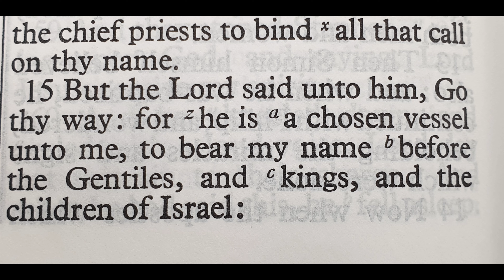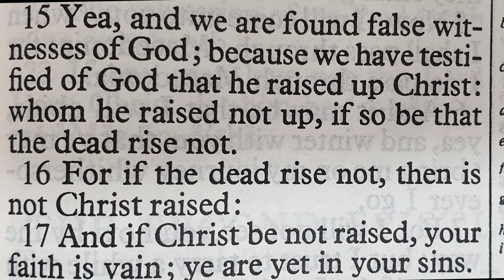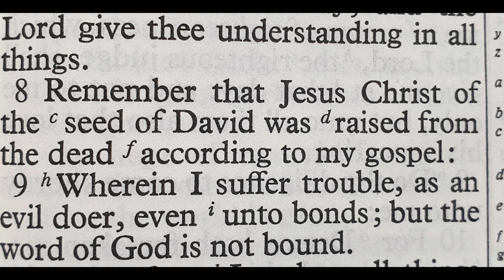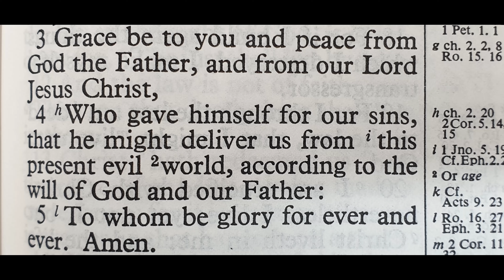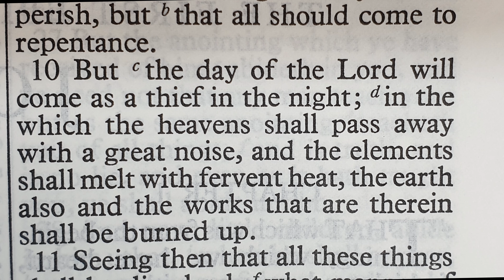God's Ironclad Argument (Galatians 1:1-5)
Number Two in the Galatians Series.  A bit more background information from the book of Acts, and a verse by verse exposition of Galatians 1:1-5 from the King James Bible.